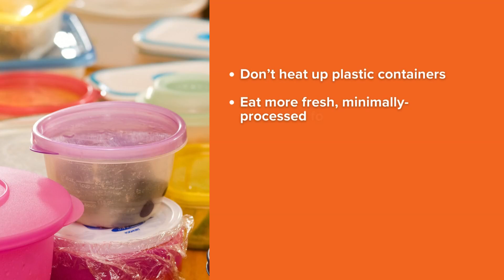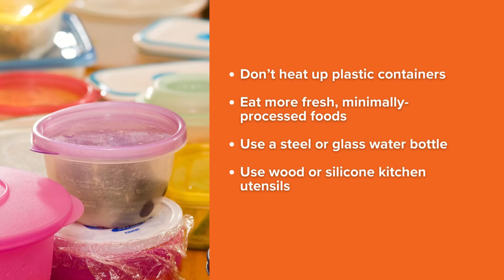Tips to avoiding plastic in your food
Recent studies found two chemicals commonly used in plastics have also been found in foods.